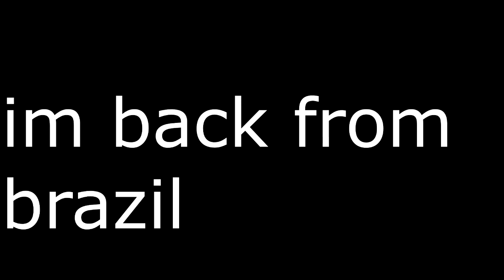thanks for 100 subs also watch this video plz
lets see how many ppl join

any way, thanks to all ppl who are subscribed to me right now, its really appreciated and i cant even express how happy and thankful i am to have each and every one of you subscribed to me.

k join bye its really late rn and i dont wanna type more lol